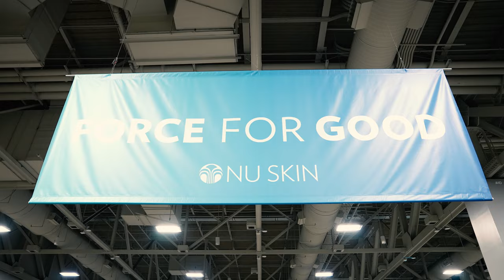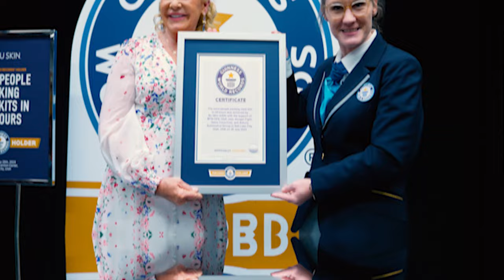Our Biggest Service Project Yet | Nu Skin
We made history at our L!VE West service project! See how 2,196 affiliates, employees and partners were a Force for Good at Nu Skin's biggest service project yet by packing more than 550,000 meals for children in need across the U.S.⁣

Nu Skin Enterprises, Inc. demonstrates its tradition of innovation through its comprehensive anti-aging product portfolio, independent business opportunity, and corporate social responsibility initiatives. Nu Skin was founded in 1984 and sells its products through a global network of sales leaders. Nu Skin is traded on the New York Stock Exchange under the symbol ""NUS.""